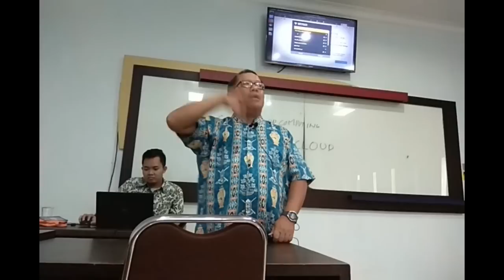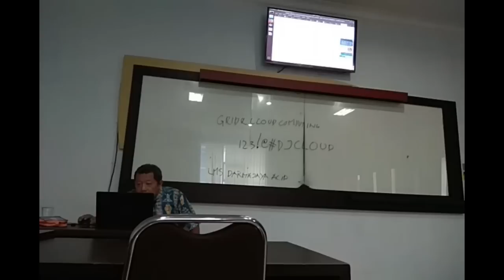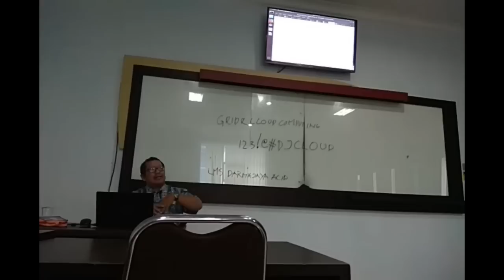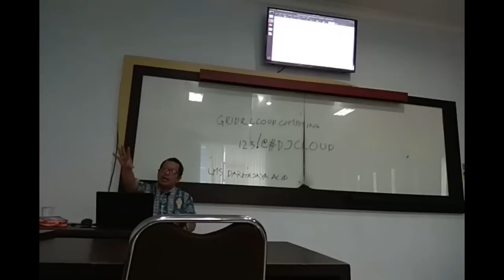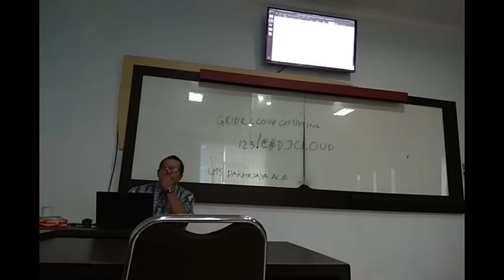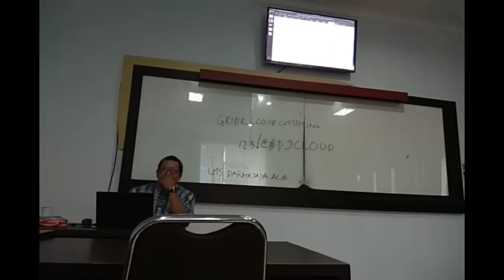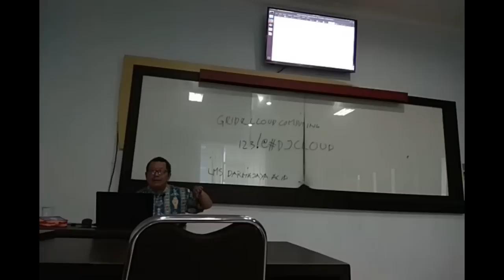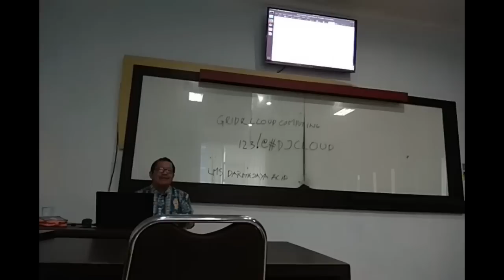20181013 teknik menulis thesis s2 s3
Teknik menulis thesis S2 dan S3, terutama teknik berargumentasi bahwa penelitian yang kita lakukan adalah original, dan memvalidasi bahwa kita menemukan sesuatu ..

Menemukan sesuatu menjadi tujuan utama dalam S2 dan S3 ..

OnnoCenter